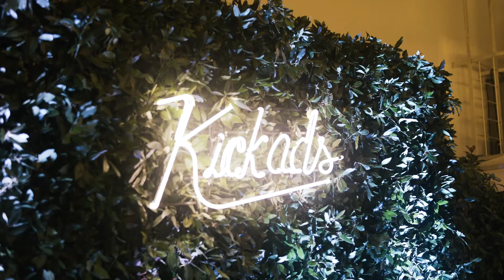Kickads - Evento Reality.Up